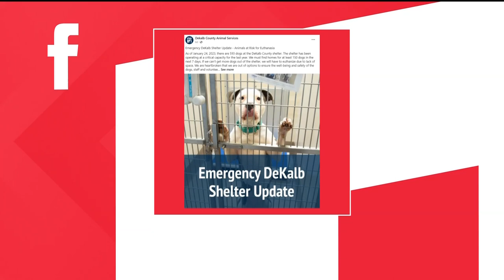100 dogs still need to be adopted from DeKalb County shelter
At least 50 pups have found home -- but more need a new place to stay soon.